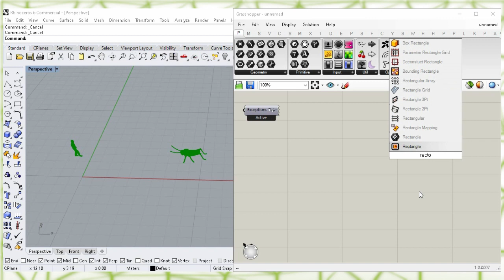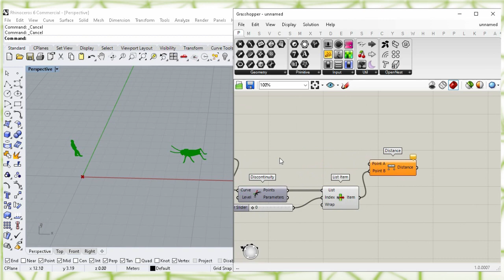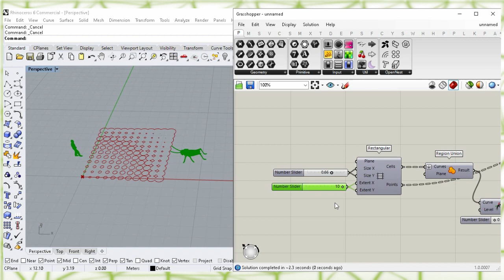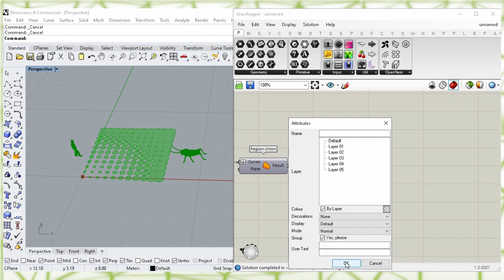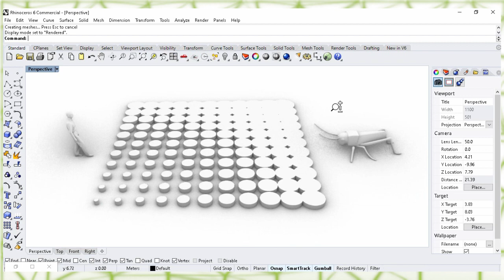grasshopper beginners tutorial - Short Scripts For Beginners - Video #9 (Region Union )